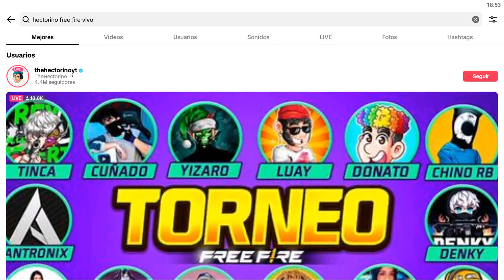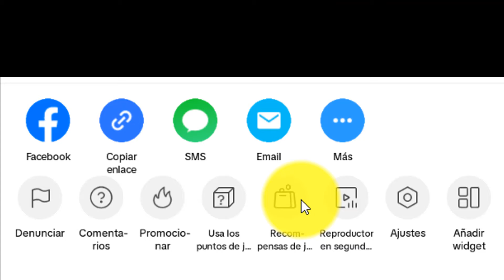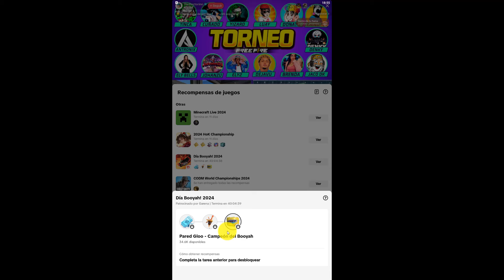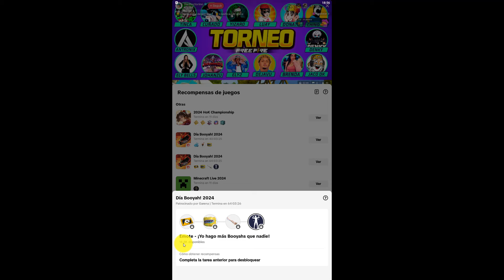ERROR RAPIDO EMOTE YO HAGO MAS BOOYAH GRATIS RECOMPENSAS CODIGO PARA CANJEAR FREE FIRE TIK TOK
error de codigo gratis en free fire latam, como canjear codigo de tik tok en free fire en vivo